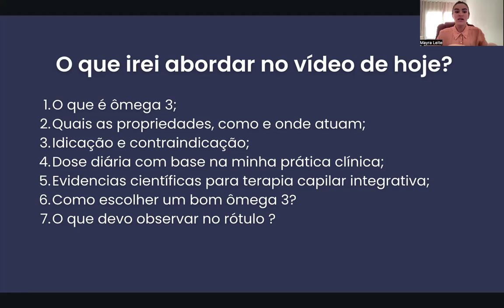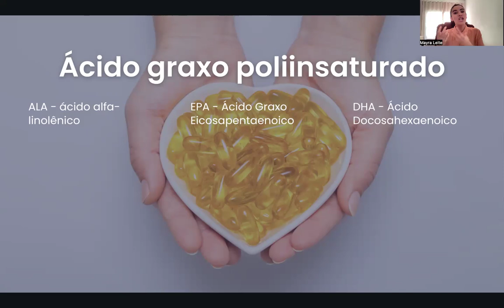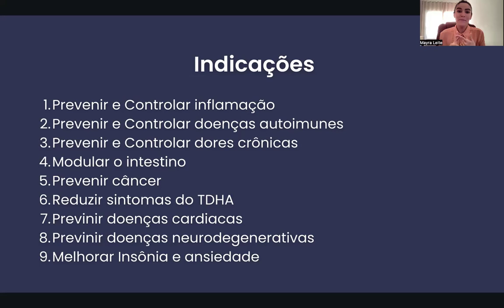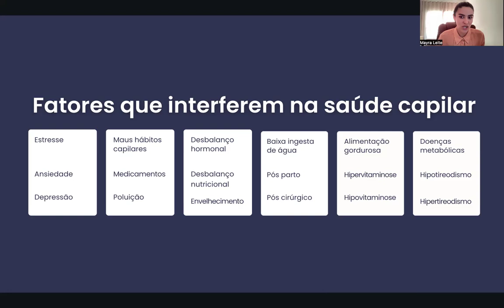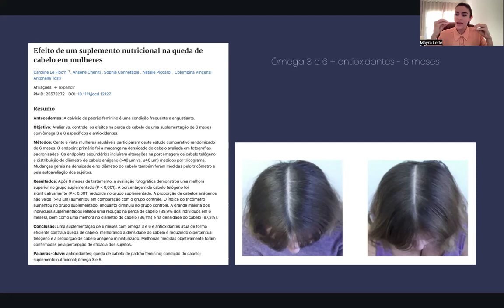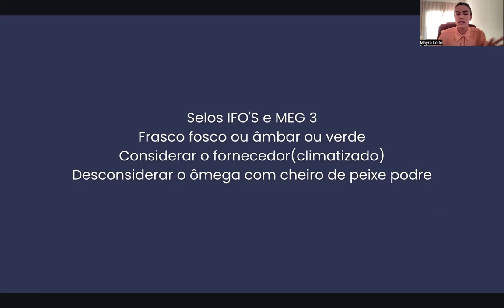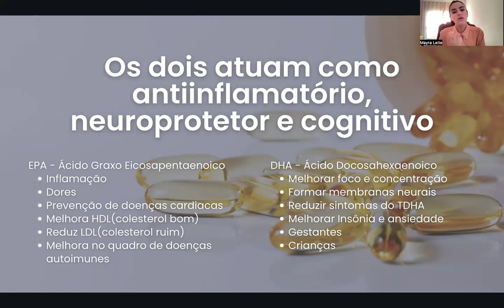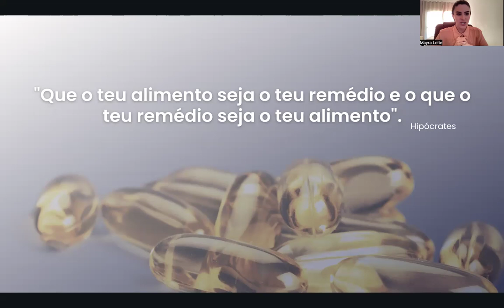Ômega 3 na Terapia Capilar Integrativa@MayraLeiteOficial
Assuntos abordados no vídeo:
O que é ômega 3;
Quais as propriedades, como e onde atuam;
Indicação e contraindicação;
Dose diária com base na minha prática clínica;
Evidencias científicas para terapia capilar integrativa;
Como escolher um bom ômega 3?
O que devo observar no rótulo?